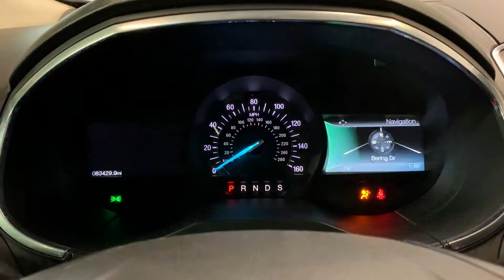2015 Ford Edge Sport Crossover FWD Turbo